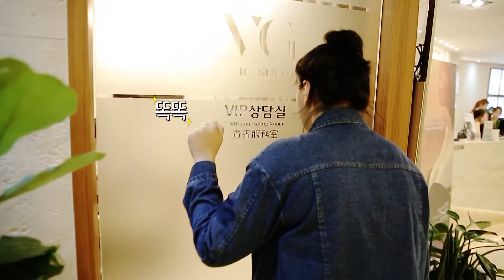[예고] 아무도 알려주지 않았던 취업의 진실 ! | 취업비사 예고편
👇🏻한국직업방송 유튜브 채널 구독👇🏻